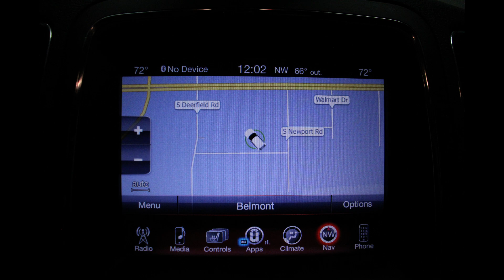2014 Dodge Durango- 1C4RDJDG7EC563027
Come check out this gorgeous 2014 Dodge Durango at Heller Motors in Pontiac, IL!